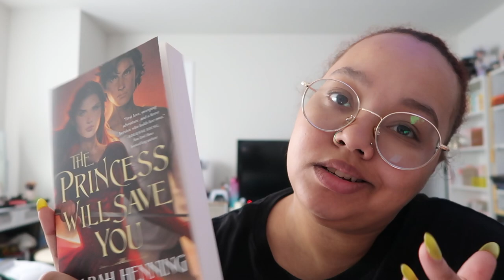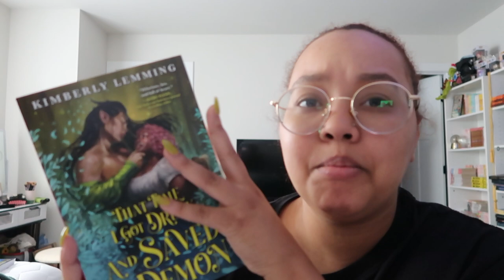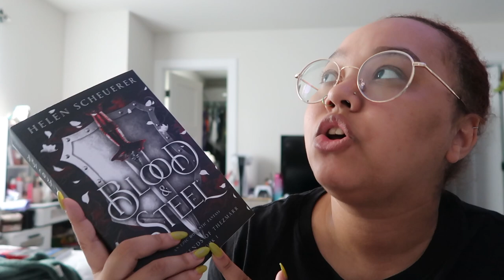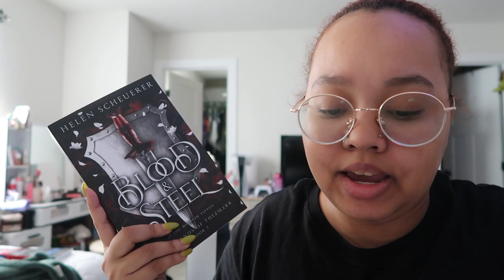September TBR!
bookstagram: @theawkwardbooknerd
Goodreads: @TheAwkwardBookNerd